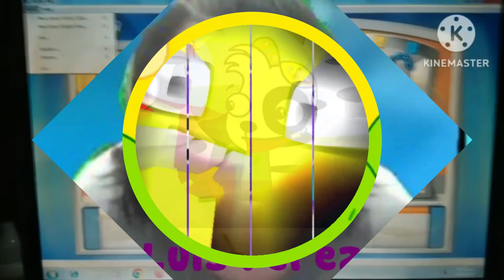M.../A.../D.../Y.../Diego Leal Playing Purble Place Part 2: Beta Purbles